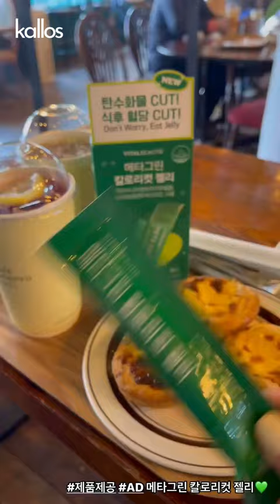Thạch Giảm Cân Vital Beautie Meta Green Calorie Cut Jelly - Kallos Vietnam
𝐕𝐢𝐭𝐚𝐥 𝐁𝐞𝐚𝐮𝐭𝐢𝐞 𝐌𝐞𝐭𝐚 𝐆𝐫𝐞𝐞𝐧 𝐂𝐚𝐥𝐨𝐫𝐢𝐞 𝐂𝐮𝐭 𝐉𝐞𝐥𝐥𝐲 is a dietary supplement designed to support blood sugar management and weight control.⁣